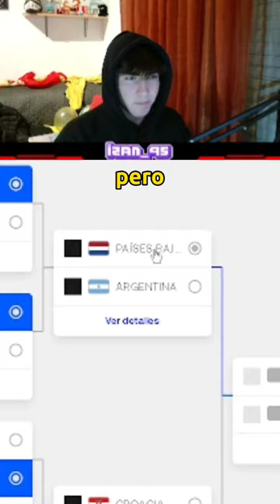MUFAS95 VUELVE A GAFAR EL MUNDIAL!🤣⚽